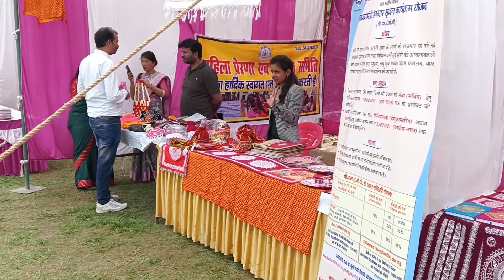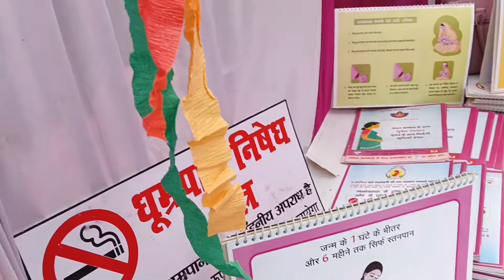Happy 76th Independence Day😍🇮🇳🇮🇳💖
Lots of love! - Endless ltwl

Yahan bhi follow karlo ab: Sumitsinghlatwal-